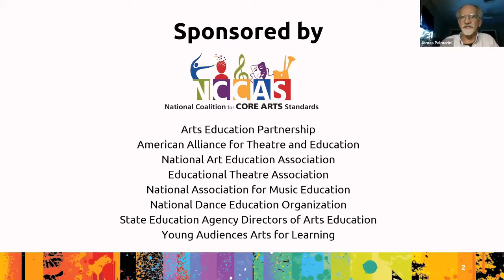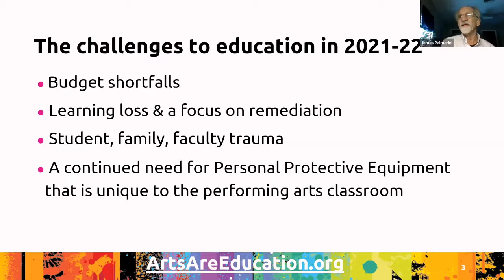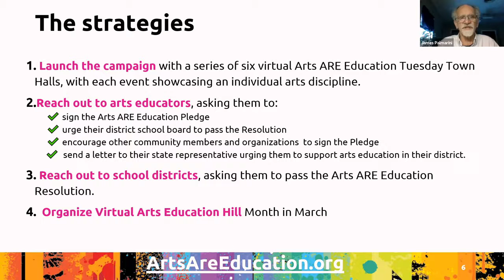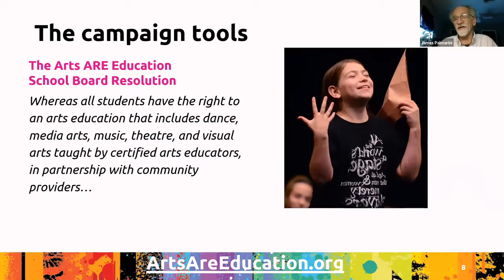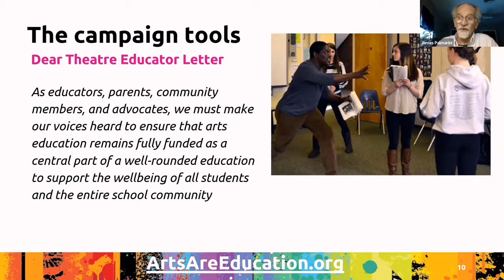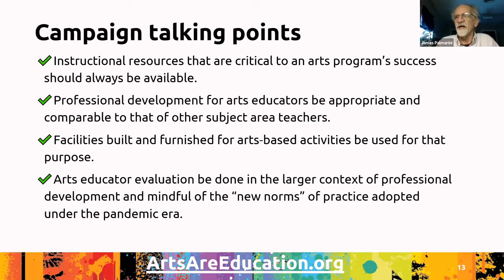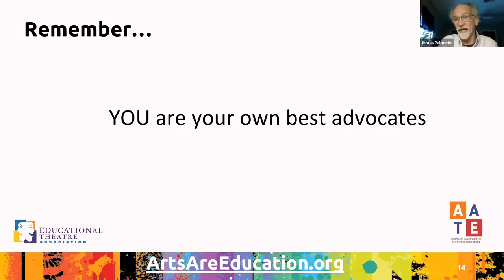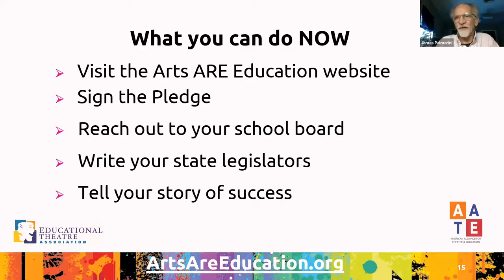Arts Are Education Media Arts Town Hall 2021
Hear from music education leaders and advocates from across the country as they share ideas on how to advocate successfully at the local level to support music and arts education.
Make sure to check out the website & sign the pledge!